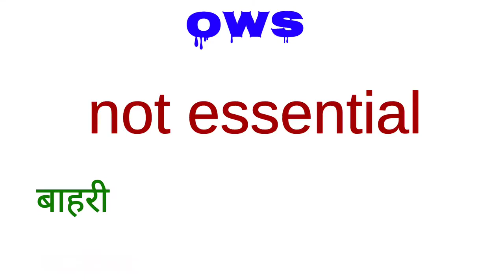Englisha One Word Substitution (43) Extraneous